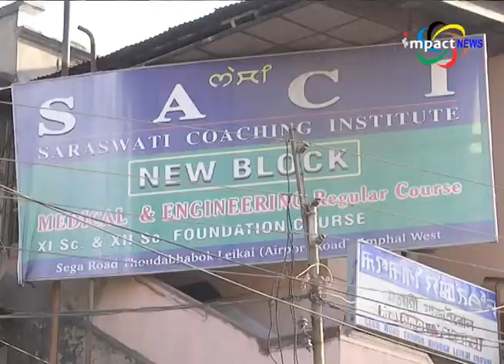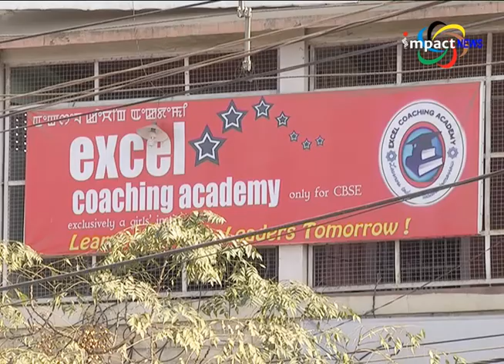Special Report: Rise of Coaching Culture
The formal education system in Manipur seems to be taking a turn as coaching culture rises day by day. Both students and teachers are equally comfortable and convenient in following these latest trend. Parents also, seem to find satisfaction in keeping their kids overloaded with tuition classes. It's high time, we look at the present education system. Impact News brings you a special report on this.